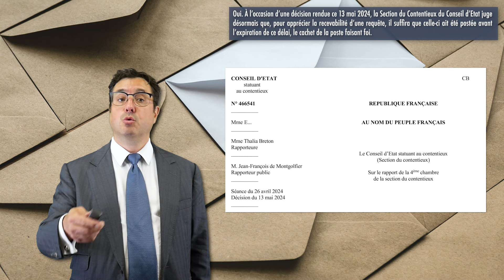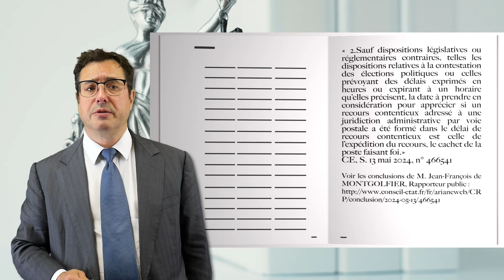Recours hors télérecours : le cachet de la poste, désormais, fera foi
Mme B… a porté plainte contre Mme T… devant la chambre disciplinaire de première instance du secteur I de l’ordre des sages-femmes.

Il en a résulté une série d’instances ayant conduit à une décision, ce 13 mai 2024, de la Section du contentieux du Conseil d’Etat.

C’est qu’il fallait une instance prestigieuse pour opérer un tel revirement jurisprudentiel : pour les recours contentieux, devant le juge administratif,  hors télérecours, désormais le cachet de la poste fera foi (et non la date de réception de la requête).

Précédemment, de manière constante (à l’exception de quelques cas particuliers, on pensera par exemple aux multiples voies de dépôt de recours en électoral…), l’état de la jurisprudence était que lorsqu’un recours contentieux devant les juridictions administratives était adressé par la voie postale (et non par voie électronique via Telerecours) :

 il convenait, pour apprécier si le recours a été formé dans les délais, de retenir le jour de sa présentation au secrétariat ou au greffe de la juridiction ;
un recours présenté tardivement restait néanmoins recevable s’il avait été remis aux services des postes en temps utile, selon les délais normaux d’acheminement du courrier, pour y parvenir à temps (ce qui outre-mer notamment rend la notion, déjà aléatoire de délai normal, particulièrement aléatoire… avec des jurisprudences incertaines sur ce point)

À l’occasion, donc, d’une décision rendue ce 13 mai 2024, la Section du Contentieux du Conseil d’Etat juge désormais que, pour apprécier la recevabilité d’une requête, il suffira que celle-ci ait été postée avant l’expiration de ce délai, le cachet de la poste faisant foi.

Ainsi ces requérants traditionnellement attachés au papier auront-il en réalité la même date butoir que ceux qui utilisent Télérecours (Télérecours citoyens, en pratique, nous autres avocats étant privés de recours papier depuis longtemps).

Sur la faculté de cet envoi papier, dans certains cas, pour les particuliers, les communes de moins de 3500 habitants et certaines personnes morales de droit privé… hors recours aux avocats, voir notamment l’article R. 414-1 du CJA.

Avec le beau considérant point de principe que voici et qui, à la manière du Conseil d’Etat, semble d’une telle clarté qu’on croirait que la formulation a été patinée par les siècles alors qu’elle vient à peine de sortir du four :

« 2.Sauf dispositions législatives ou réglementaires contraires, telles les dispositions relatives à la contestation des élections politiques ou celles prévoyant des délais exprimés en heures ou expirant à un horaire qu’elles précisent, la date à prendre en considération pour apprécier si un recours contentieux adressé à une juridiction administrative par voie postale a été formé dans le délai de recours contentieux est celle de l’expédition du recours, le cachet de la poste faisant foi.»

Source :

CE, S. 13 mai 2024, n° 466541
Voir les conclusions de M. Jean-François de MONTGOLFIER, Rapporteur public :